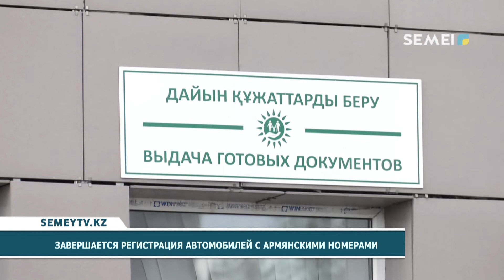ЗАВЕРШАЕТСЯ РЕГИСТРАЦИЯ АВТОМОБИЛЕЙ С АРМЯНСКИМИ НОМЕРАМИ